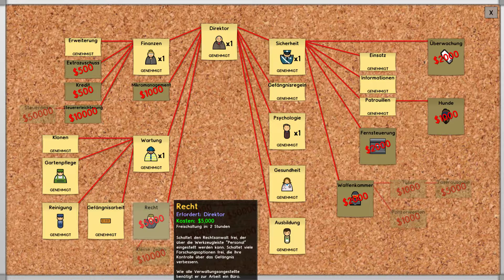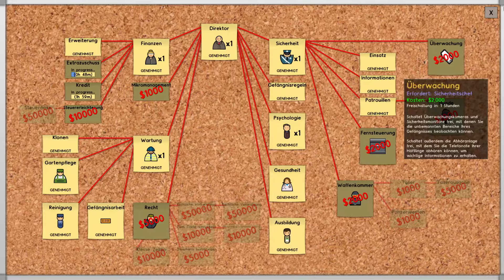Prison Architect S4 # 52 Kampagne 5 | Let´s Play Deutsch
Prison Architect Version 1.0 deutsch | german
- Gameplay mit Kommentar